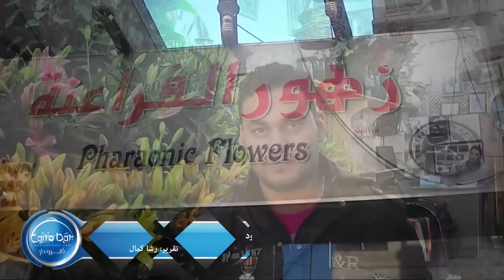كيفية الاعتناء بالورود